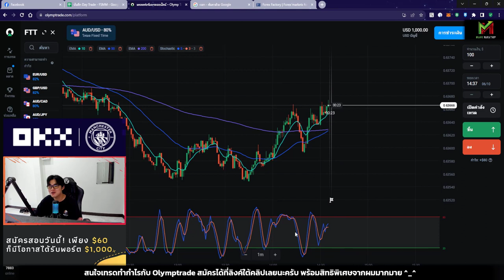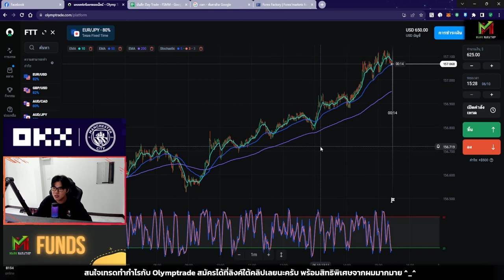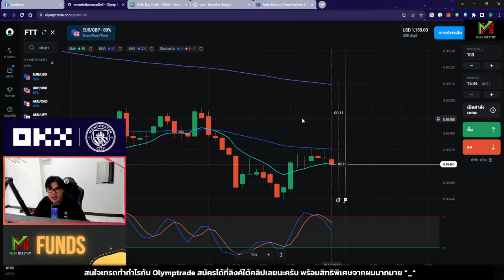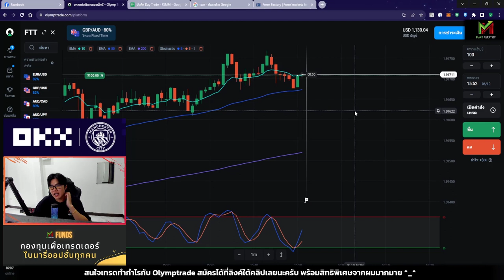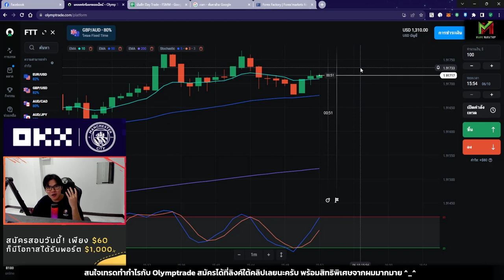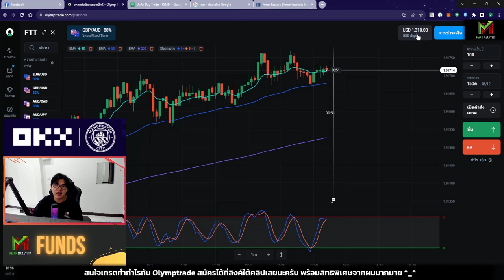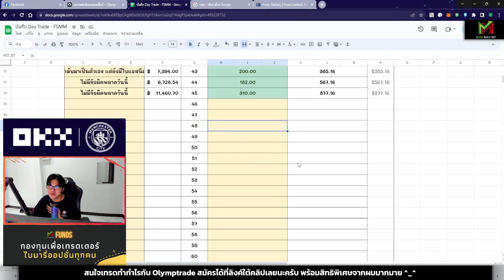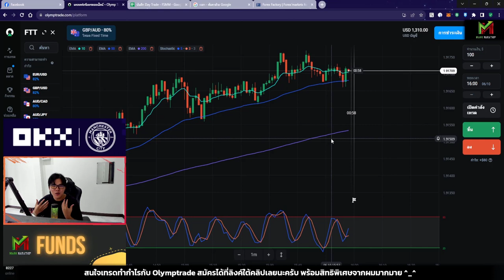Day Trade พอร์ต $1,000 - Olymptrade (บันทึกการเทรด 6/10/2023)